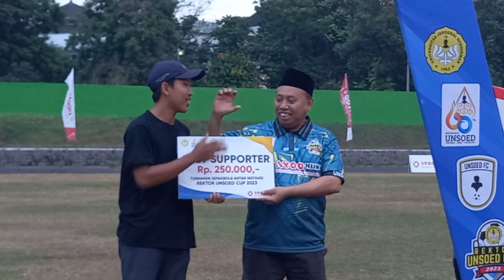PERWAKILAN DARI BALI UNITED MEMBERIKAN BOLA 2 BUAH